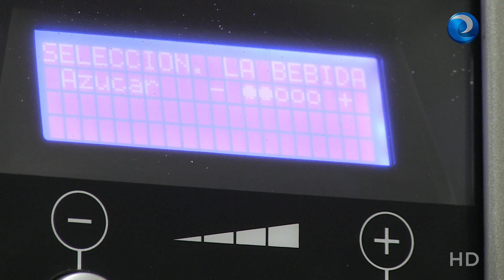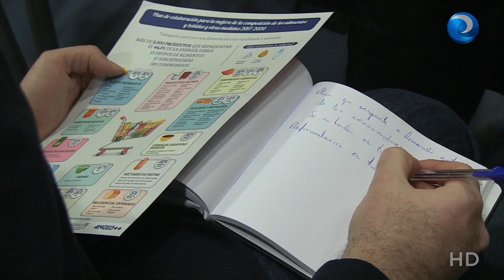3.500 productos mejorarán su composición para que la cesta de la compra sea más saludable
Muchas de nuestras galletas serán más saludables dentro de poco. Y a las galletas se sumarán salsas, helados, aperitivos… De hecho, los fabricantes de nada menos que 3.500 productos modificarán la composición de los mismos fruto de su adhesión al Plan de colaboración para la mejora de los alimentos y bebidas 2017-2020, suscrito con el Ministerio de Sanidad y Consumo. Para Dolors Montserrat, que esta mañana ha presentado el proyecto, se trata de “la acción más relevante llevada a cabo en el ámbito sanitario desde mi llegada a este Ministerio”.